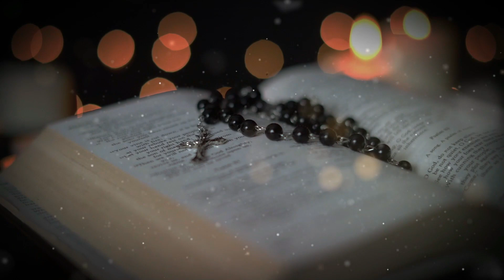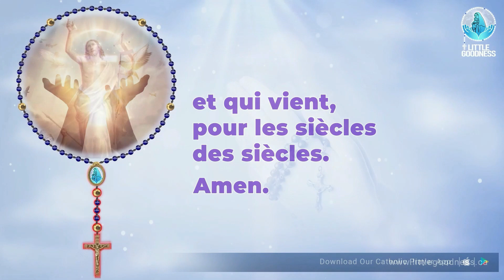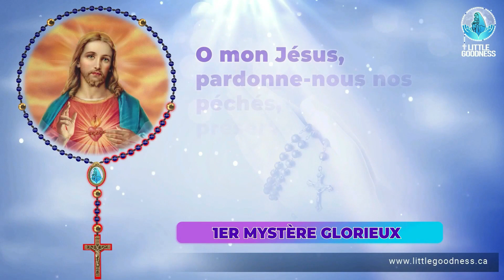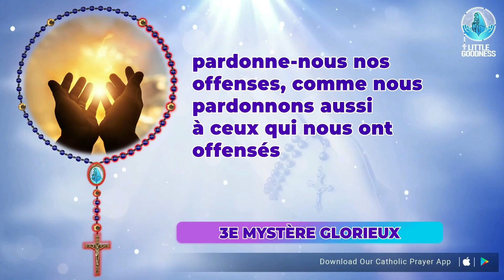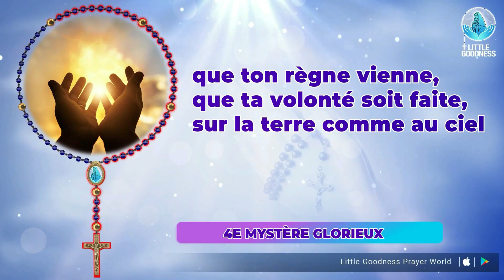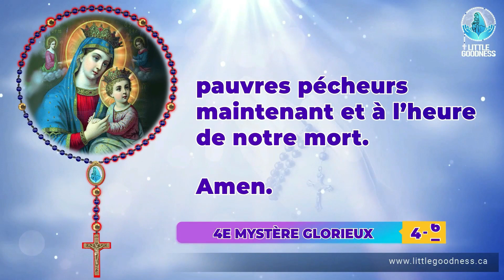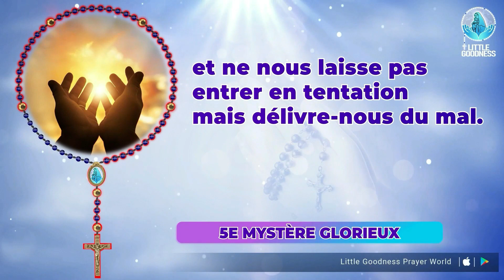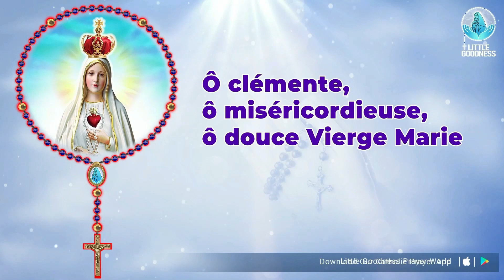Saint Rosaire 🙏🏻 Mercredi🙏🏻 04 - 05- 2023 🙏🏻 Mystères Glorieux du Saint Rosaire 🙏🏻 French Rosary